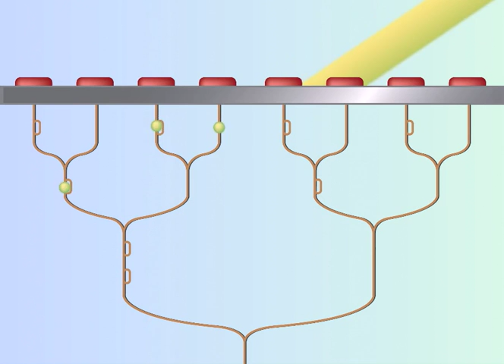YMK Photonics Beamforming True Time Delay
YMK Photonics Beamforming True Time Delay animation